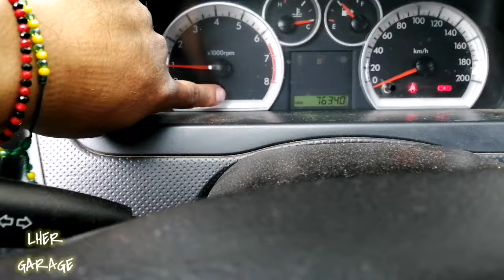CAMBIO DE BANDA DE ACCESORIOS DE AVEO || LUIS HER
Les muestro el cambio de la banda de accesorio del Aveo.